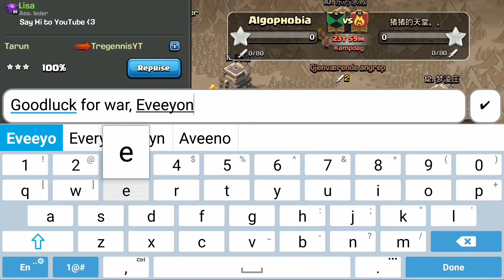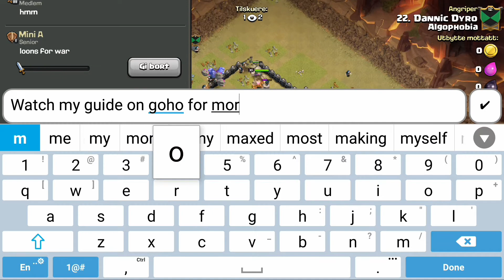Clash of Clans update ideas/wishlist! Big September update wishlist/ideas!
Hey there guys, Jack here. In this video, i show up my Clash of Clans update ideas/wishlist. What can we expect from this 'big' new update of clash of clans? New heroes levels? New walls? Definitely a possibility! Check out to the end of the video to hear my opinion on the Clan War Challenge which was announced by supercell a few days back. Link to Wall battlements concept , by galadon
 Dont forget to: